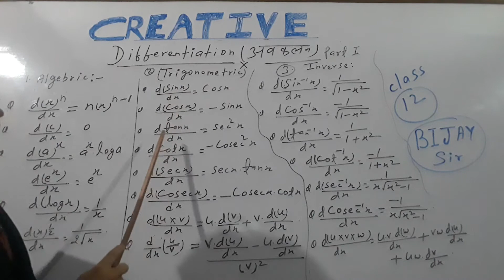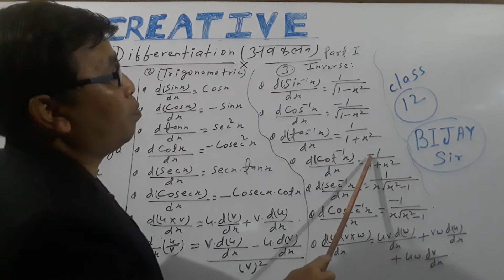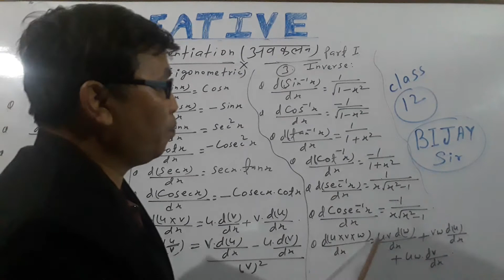DIFFERENTIATION(अवकलन ) PART 1. FORMULAE (BIJAY BAHADUR)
How to remember FORMULAE of differentiation.    For class 12 (MATHS)